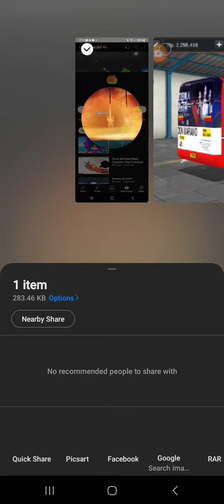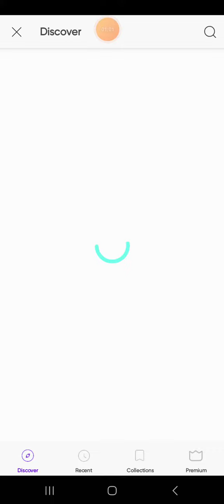This is your lesson for saying hi in community tab